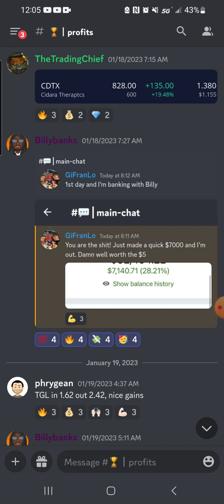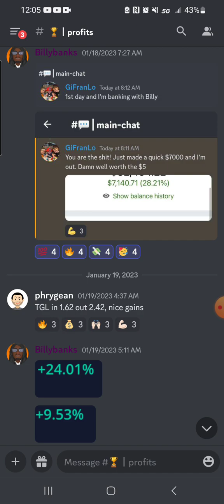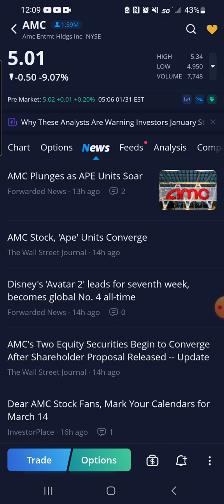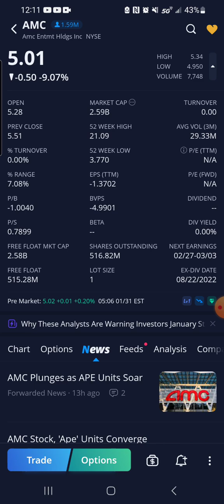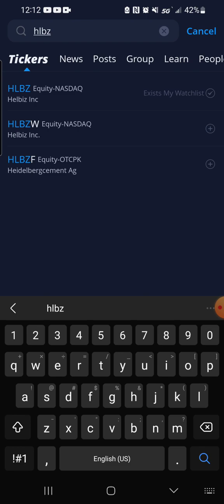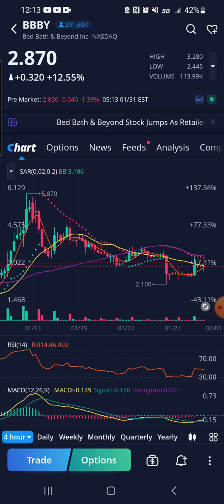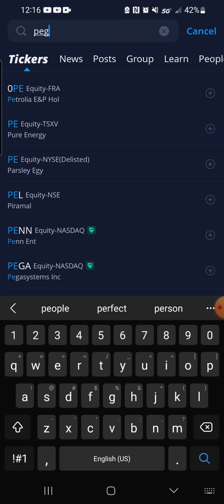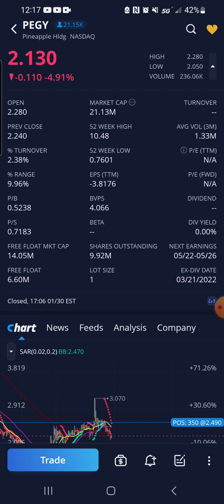KEEP YOUR EYES ON $AMC $APE AS MOVES ARE HAPPENING || $GNS $MULN $PEGY $HLBZ $BBBY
As I always say, if you want to learn how to swing trade, I recommend a broker that has advanced charts. Because of that I prefer trading on webull.